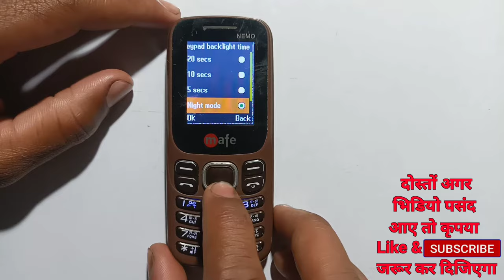How to on button Light in Mafe Keypad Mobile | Keypad mobile button ke light Kaise jalayen ?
about the video : in this video I will show you how to on button light in mafe keypad mobile. keypad light setting is also same in other keypad mobile like Samsung, nokia, itel. so if your a keypad mobile user so you can watch the video to solve your keypad light Problem .